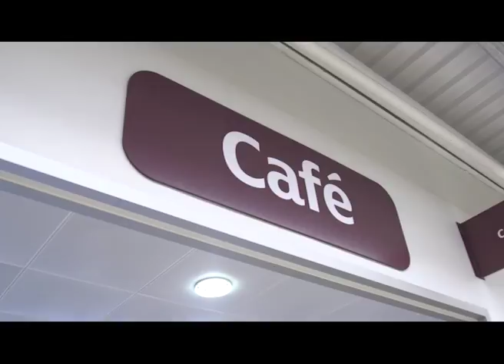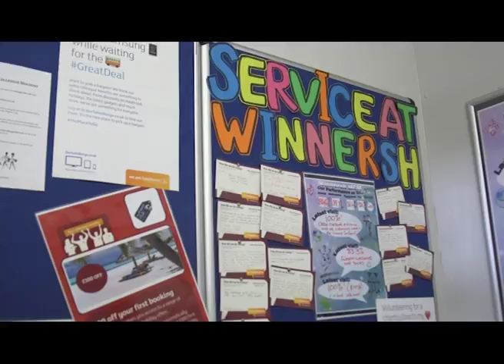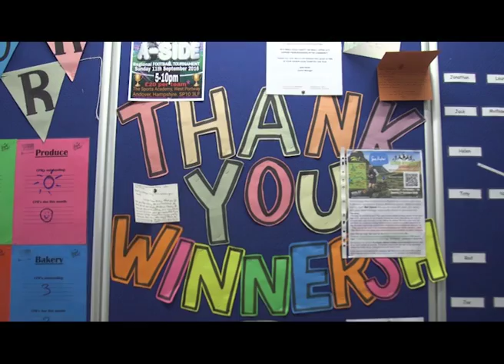Store of the Year | Winnersh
Screened at the Region S10's Love Awards 2016